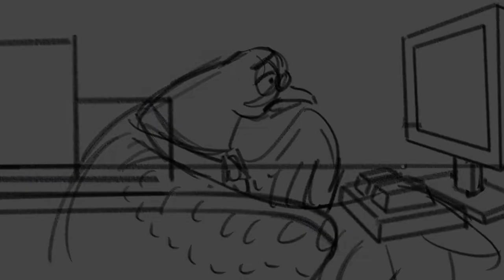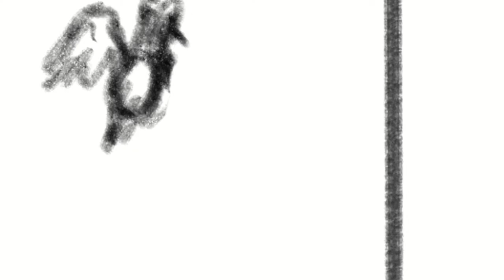Peck's Plight ANIMATIC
A story about a pigeon wanting to be free from his job, in a world where flying is discouraged.